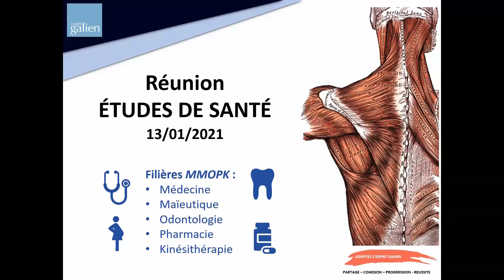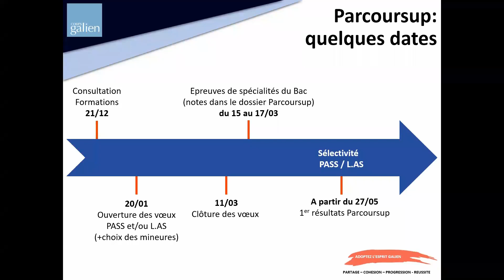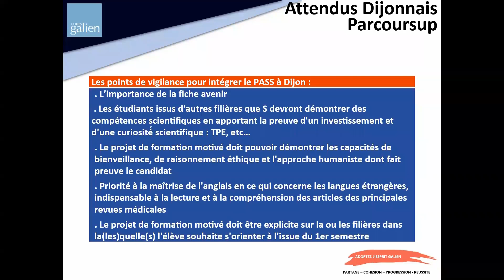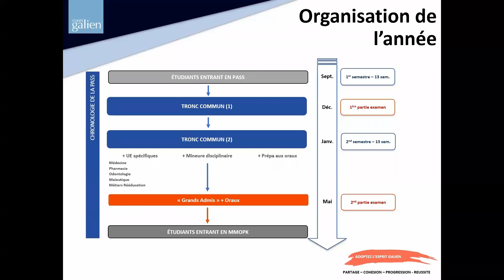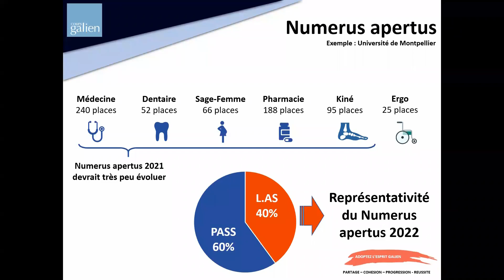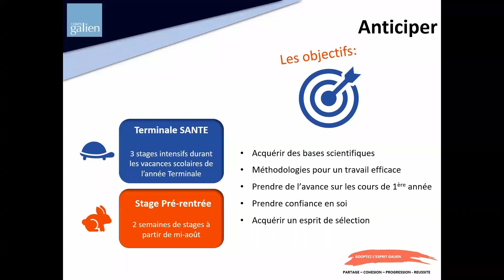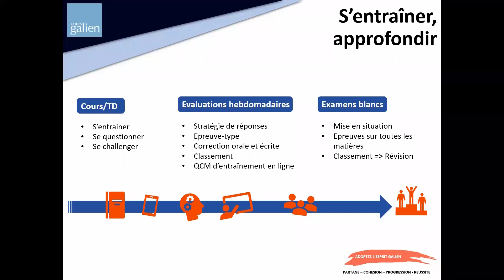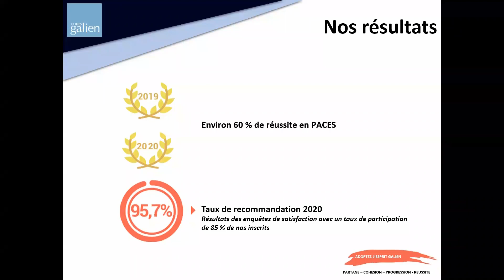[Parcoursup] Réussir ses études médicales et sa candidature Parcoursup 💯